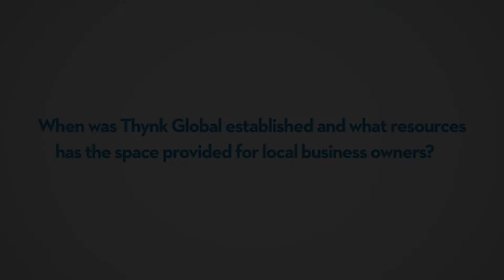Miamians Who Shine | Maghan Morin and Jeanine Suah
The Greater Miami Convention & Visitors Bureau is showcasing amazing examples of individuals who have made Miami Shine during the COVID-19 pandemic. Today's feature is Maghan Morin and Jeanine Suah  of Thynk Global.